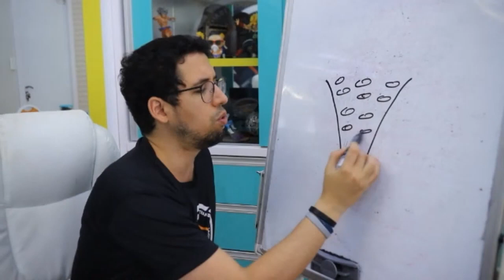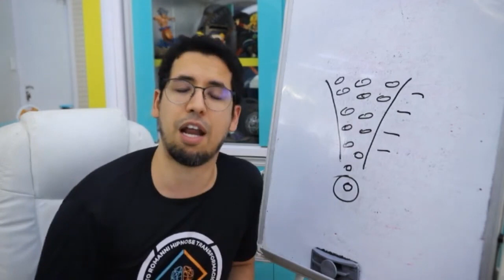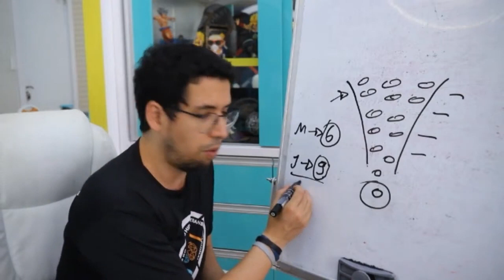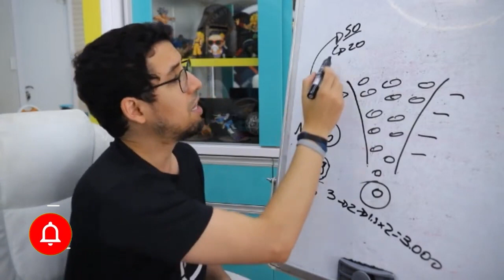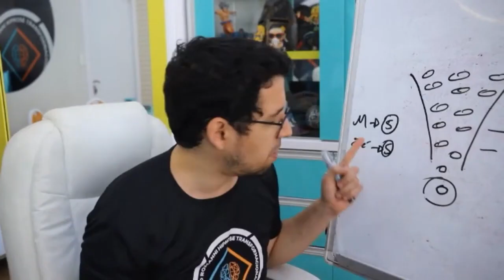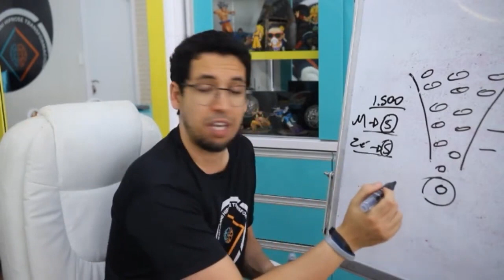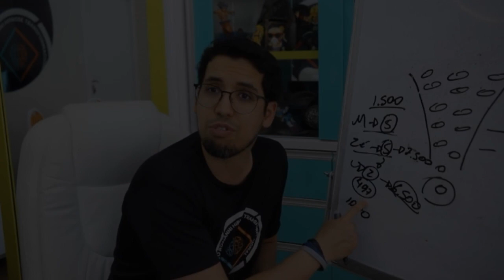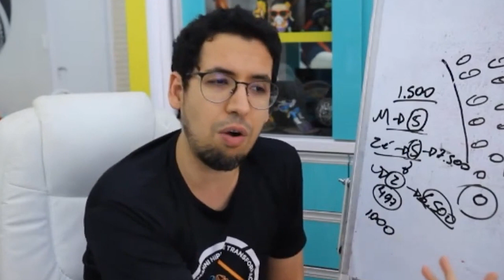O que é e como usar Funil de vendas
Aqui você pode conhecer mais sobre o programa de pós graduação em Psicologia & Neurociência do Instituto Romanni + Mentoria de acompanhamento:

Faça parte da plataforma de formações do Instituto Romanni, que é para todas as pessoas

Aqui você pode ser atendido por um terapeuta do Instituto Romanni por um preço justo:

Facebook.com/InstitutoRomanni